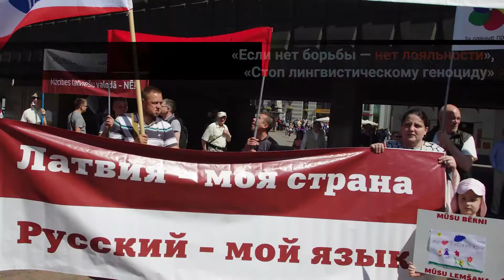Новости Латвии: митинг в защиту русских школ Латвии | Рига, 2 июня 2018 г.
👉 Митинг в защиту русских школ Латвии | Рига, 2 июня 2018 г.: как это было! Подробнее — по ссылке